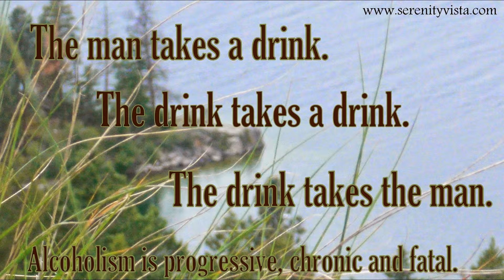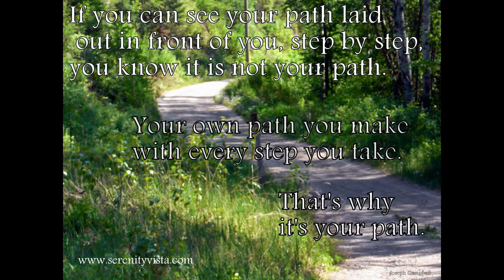AA Slogans for Recovery (from Drug Rehab with John Derry)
Sayings for recovery, slogans you will hear from John Derry at Serenity Vista Addiction Recovery Retreat in Panama.